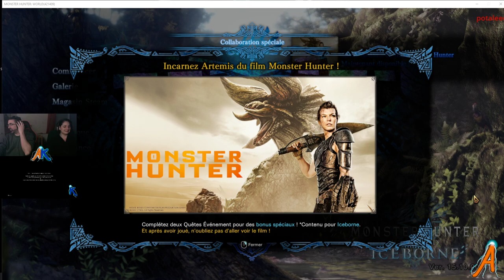[PC-FR 1080p] Coucou Milla ! Event Monster Hunter le Film !!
Event de Monster Hunter le film on se fait les deux quêtes !!!